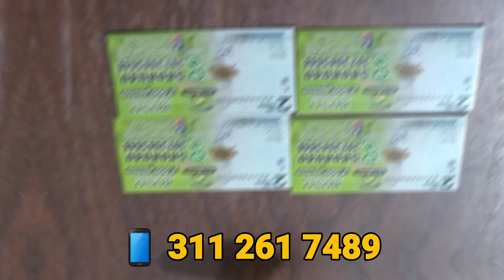HALLAN CADÁVER DE INDÍGENA QUE CAYÓ AL RÍO GUATAPURÍ